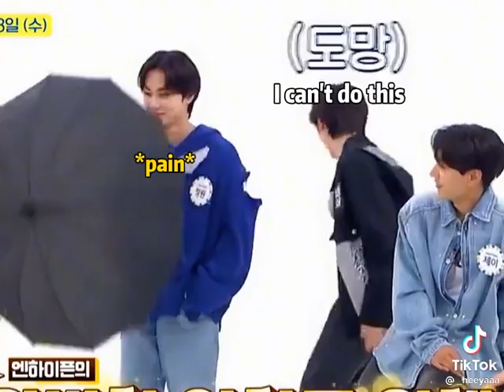enhypen jayki and sungwon reenacting titanic & descendants of the sun